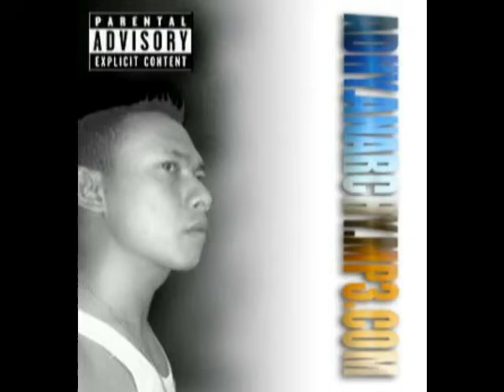Akon - Hypnotized ( self Cover )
new Akon Album 2016